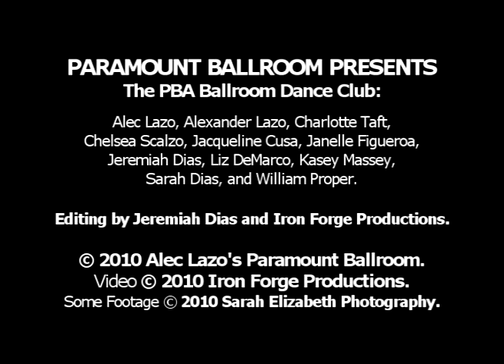Paramount Collegiate Team Year 1 William and Chelsea Tango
William and Chelsea from the PBA Ballroom Dance Club perform a tango at the St. Petersburg Classic.

Edited by Jeremiah Dias and Iron Forge Productions.